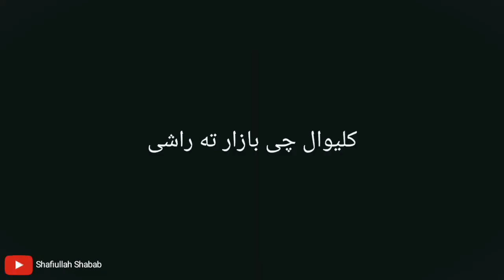Taswerano shoki // تصویرانو شوقی